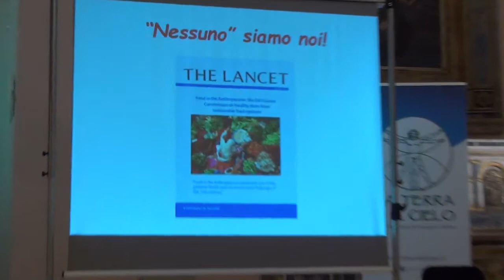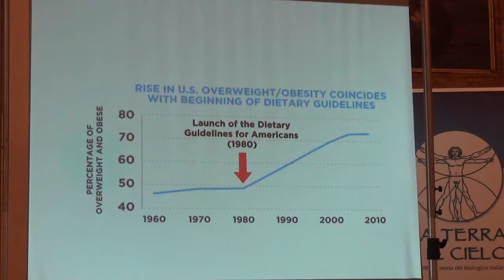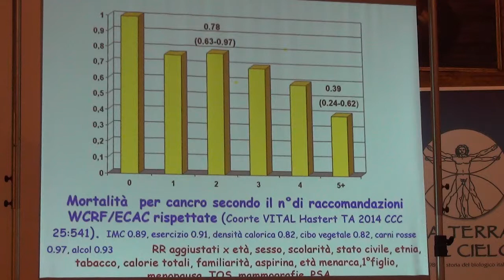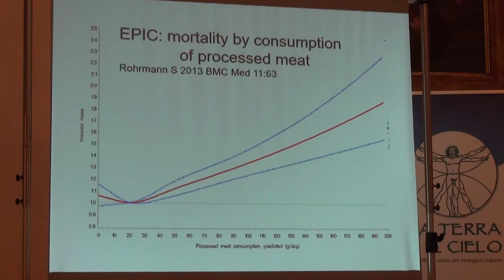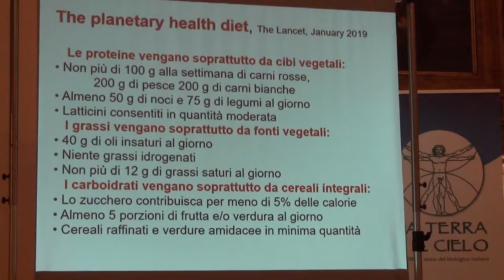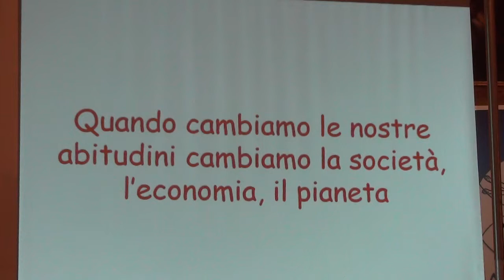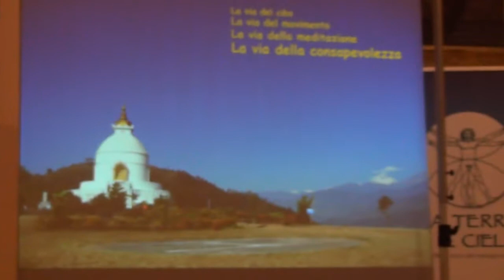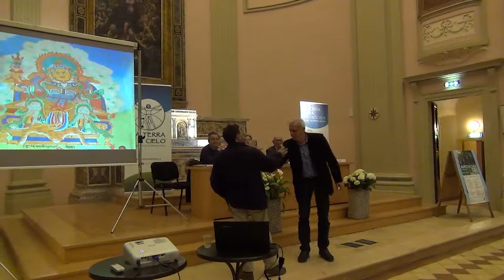Senigallia 16-3-19 Agricoltura, cibo, salute - 4/5 con F.Berrino, S.Ceccarelli, S.Gramdo